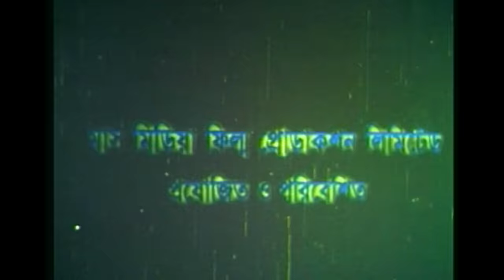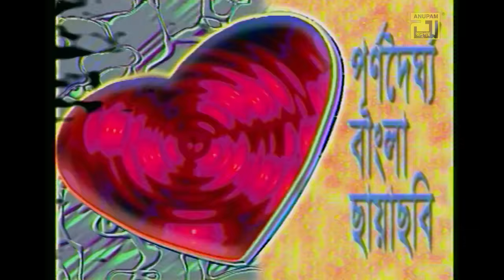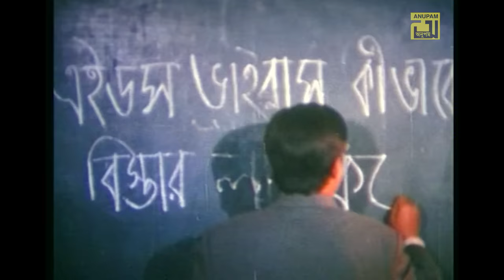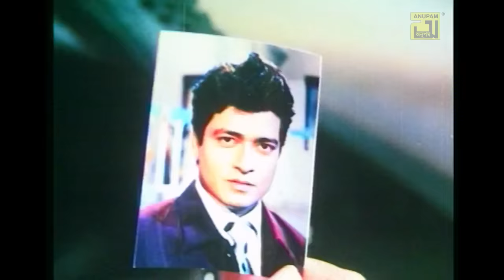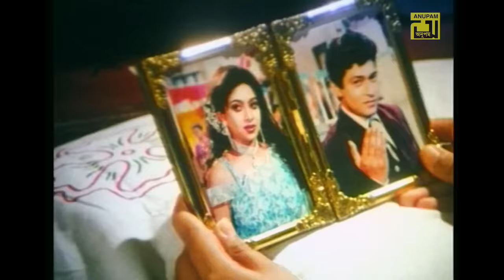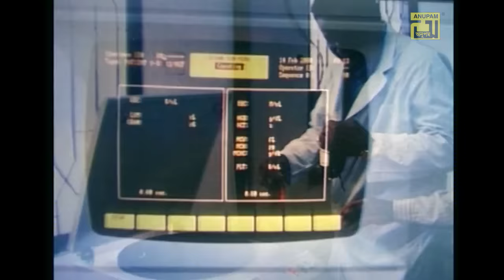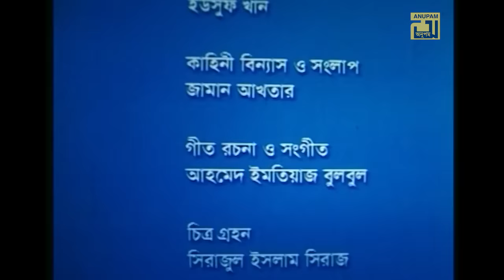Premer Jala | প্রেমের জ্বালা | Ferdous & Shabnur | Bangla Full Movie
Watch Bangla Full Movie Premer Jala | প্রেমের জ্বালা | Exclusively on Anupam Movies.

Movie Name: Premer Jala
Cast: Ferdous, Shabnur, Bulbul Ahmed, A.T.M. Shamsuzzaman, Dildar, Humayun Faridi & Others.
Director: Abul Kalam Azad
Producer: Md Anishur Rahman
Production: Mass Media Film Production
Release Year: 2001
Label: Anupam